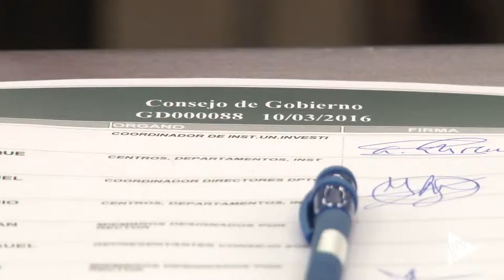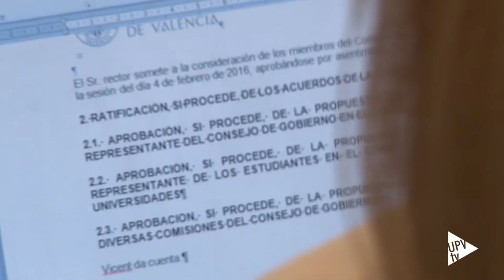Consejo de Gobierno - Noticia @UPVTV 10-03-2016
El Consejo de Gobierno de la Universitat Politècnica de València ha aprobado la modificación parcial del Reglamento de la Ocupación Temporal de Espacios e Instalaciones en la Ciudad Politécnica de la Innovación. La razón de esta modificación es posibilitar a las empresas que, una vez concluido el período de estancia en la CPI de los dos años establecidos hasta ahora en la normativa, puedan ampliar el plazo entre uno y tres años.

Por otra parte, durante el Consejo de Gobierno de la Politècnica, también se ha ratificado la Declaración Ambiental de 2015 de la UPV. Este documento contiene la revisión de las actuaciones ambientales y su impacto en la institución. Asimismo, se ha aprobado la propuesta del Plan Ambiental 2016 que contiene cinco grandes objetivos.

Otro de los puntos acordados en la sesión del Consejo de Gobierno de la UPV ha sido el apoyo de la candidatura a los Premios Rey Jaume I de Iñaki Berenguer presentada por el Instituto IDEAS. Ingeniero de Telecomunicaciones por la Universitat Politècnica de València, Berenguer creó Pixable en el año 2008 y en 2013, Contactive; aplicaciones que vendió poco después.

Cabe recordar que, los profesores de la Universitat Politècnica de València José Duato y José Capmany recibieron el Premio Rei Jaume I de Nuevas Tecnologías en 2006 y 2012, respectivamente. También, Avelino Corma, investigador del ITQ, centro mixto de la UPV y el CSIC, obtuvo dicho galardón en el año 2000.